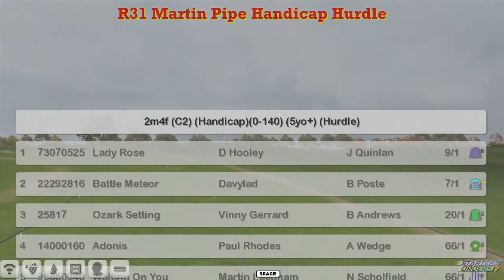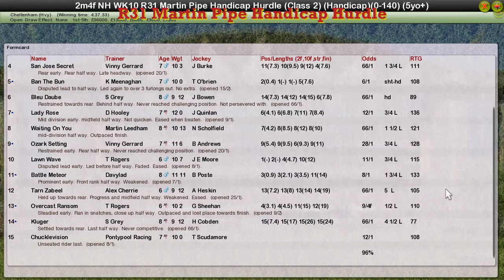NH WK10 R31 Martin Pipe Handicap Hurdle